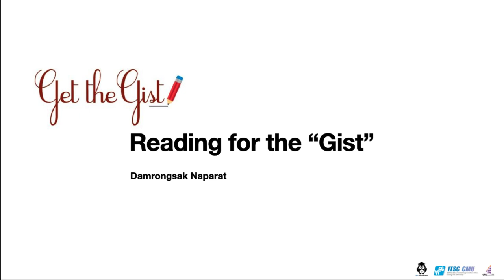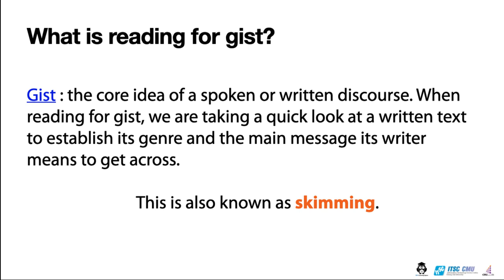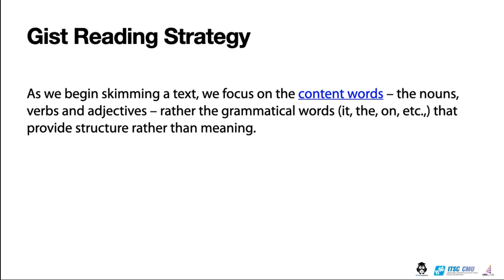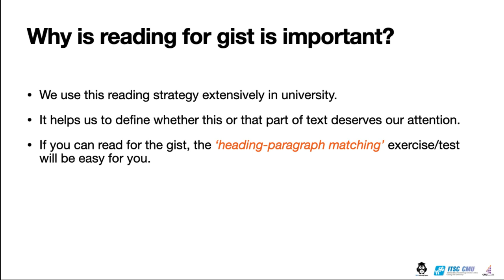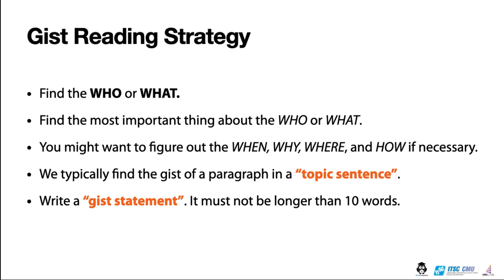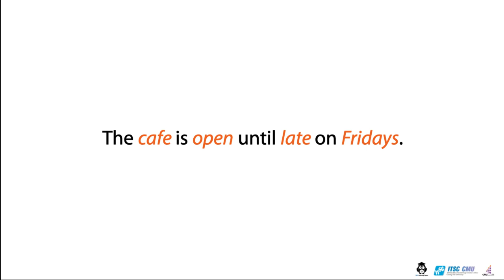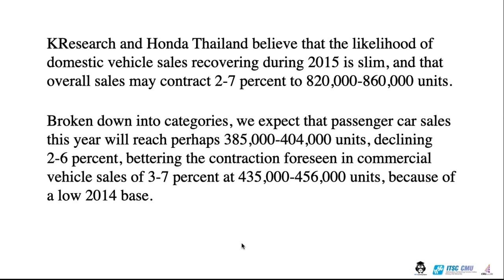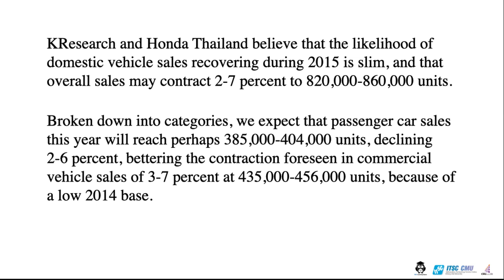Lesson 1 (part 1) - Reading for Gist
Clip ประกอบการเรียนวิชา Business Reading and Analysis (703324)